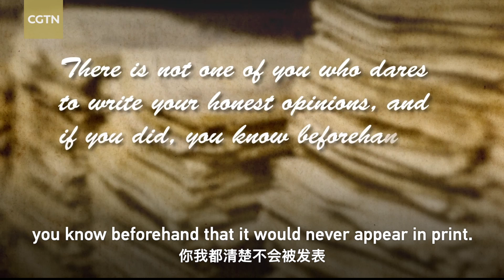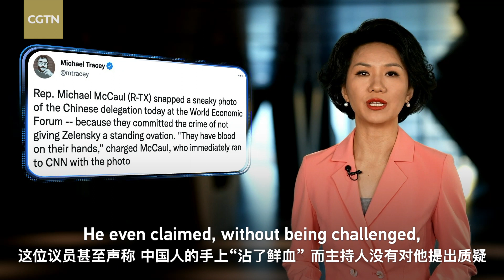SLOTH-Seventh deadly sin of Western mainstream media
When it comes to China, it's somehow the norm for professional scrutiny to lose its vigor. Media just assume the worst about China without doing due diligence.